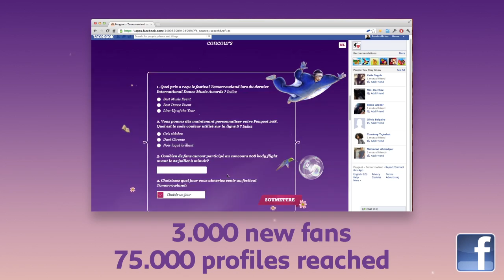peugot case study 45 10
Video Case New Peugeot 208
208 Bodyflight 3xperience @tomorrowland